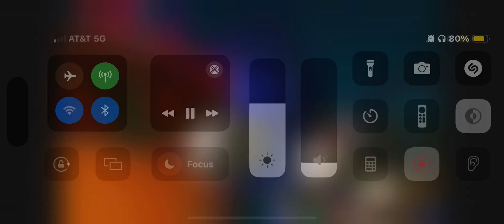The Rugrats In Paris:The Movie scene that made me lose my brain cells